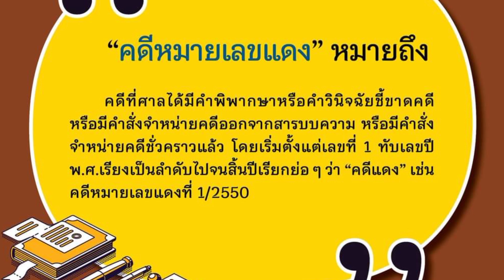คดีหมายเลขแดง